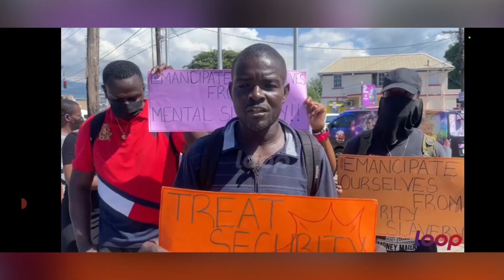D€ad bodies found in Mobay! Sh00t out in St Mary market! Vendor k!lled